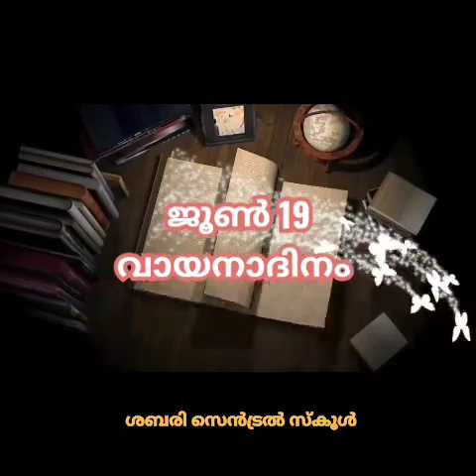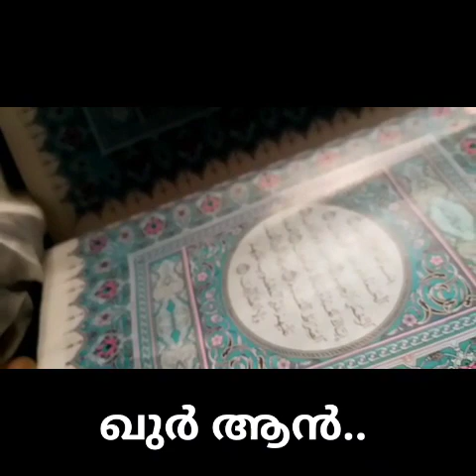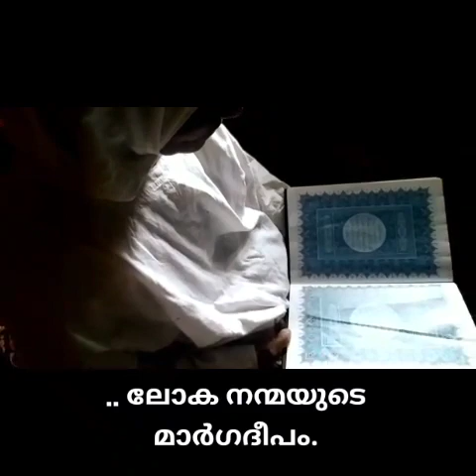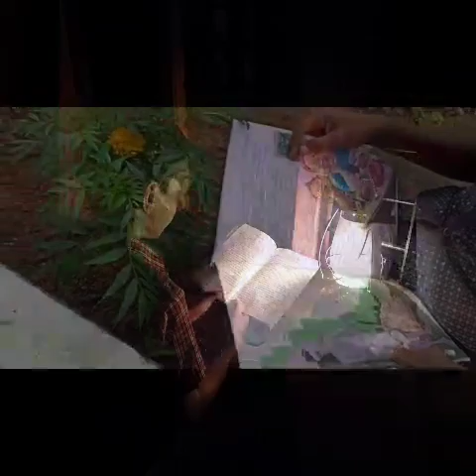വായനാ ദിനം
നല്ല പുസ്തകങ്ങൾ നമ്മുടെ നല്ല കൂട്ടുകാരാണ്.

 ആപത്തിൽ ആശ്വാസമാകാനും.. പ്രതിസന്ധികളിൽ കൈത്താങ്ങാകാനും...ഇരുളിൽ വെളിച്ചമാകാനും.. പുസ്തകങ്ങൾ നമ്മെ സഹായിക്കുന്നു..

 വായന ഒരു ശീലമാക്കൂ...

 നാം,കരുത്താർന്ന രാഷ്ട്രത്തിന്റെ, നന്മയാർന്ന സമൂഹത്തിന്റെ സ്രഷ്ടാക്കളാകട്ടെ...